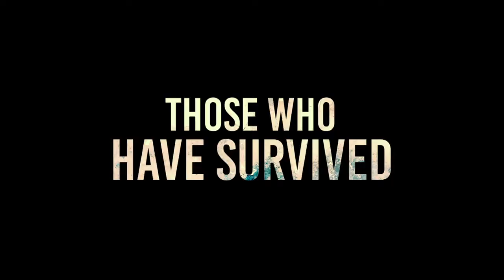movie review 0426 uploadMovie Review: “Blumhouse’s Truth or Dare” and “A Quiet Place”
Boo! AAARARRAAAGH! Lookout! It’s a Ghost! Globaaaal Waaarming….., scary stuff, right? Well you just wait until you have seen the scary movie.  This week Susan Kamyab reviews two of them, just for you.  The first is “Blumhouse’s Truth or Dare” and I DARE YOU to watch it, Bwa ha ha ha ha ha ha .  The next is “A Quiet Place” and when I get over the shakes and stutters I’ll say to you “sure, go on, it’s not too scary”.  Maybe you better watch Susan’s reviews first.